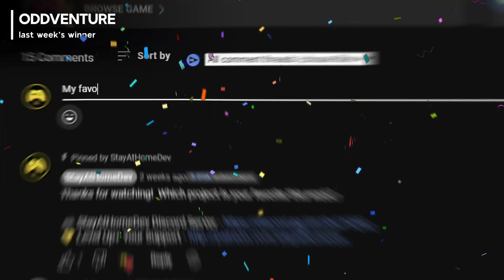5 Games Made in Godot To Inspire You (Viewer Submissions)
The Godot Engine is a, free open source 2D and 3D game engine alternative to Unity and Unreal.  Godot 4 is the current engine version and is being being used by game developer studios and indie game developers alike.  I hope these games made in Godot serve as inspiration for what is possible with the game engine.

Check em out and vote your favorite in the comments!

0:00 5 | Lucid
0:38 4 | TurnSkull
1:21 3 | True Abstraction: Rewind
1:52 2 | Elodya
2:34 Last Week's Winner
2:39 1 | Eclipse of Eternity
3:24 Final Vote Screen